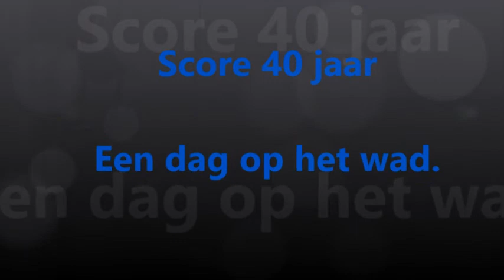Score 40 jaar film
Score 40 jaar, een compilatie film